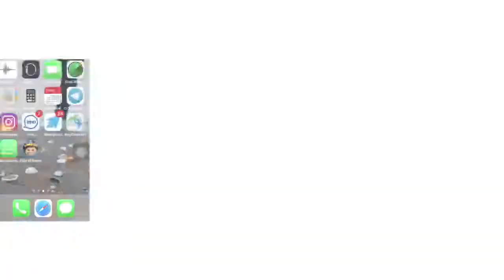Zedbazi - Ajili (Dj SHOBER Remix)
ye musice nostagiya va khafan k avaline musice zedbazi bude va man remixesh kardam k khyli khubo khafan dar umade .